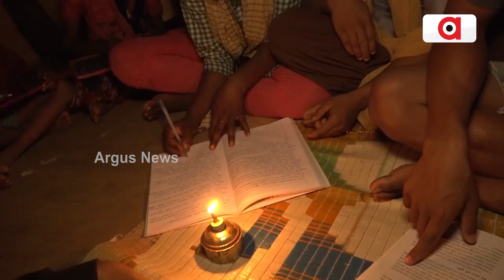ଦୁର୍ଗମରେ ରାତିଟିଏ... || Durgama Night Story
ଦୁର୍ଗମରେ ରାତିଟିଏ...